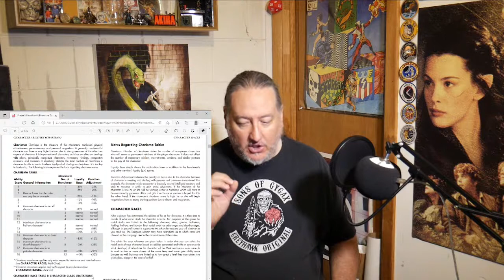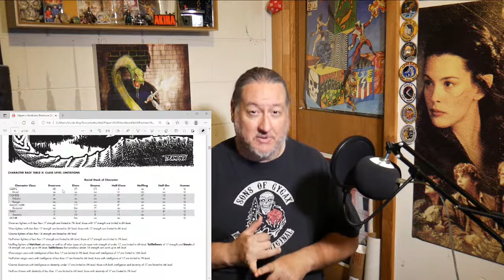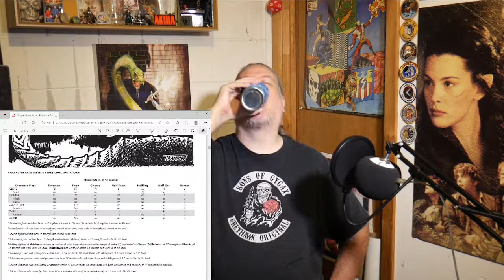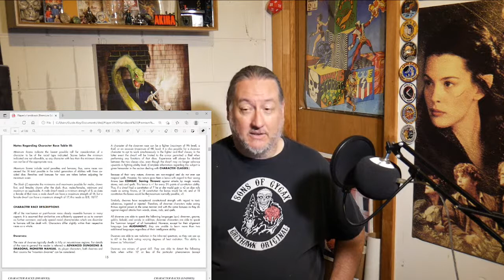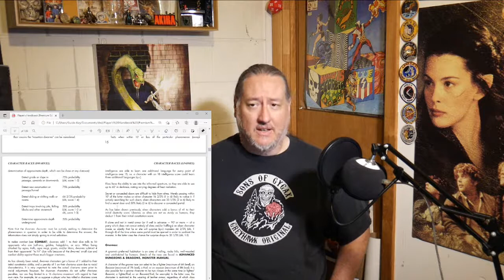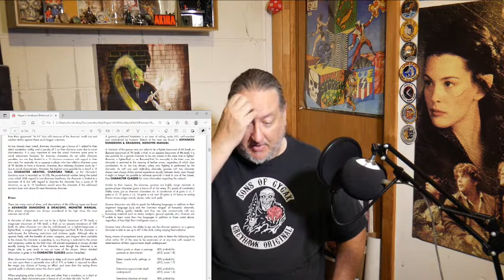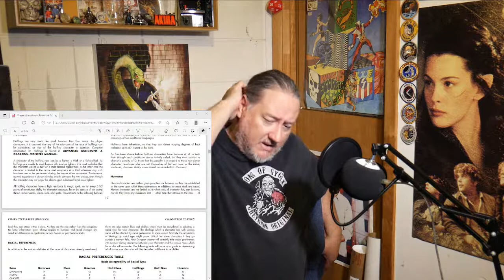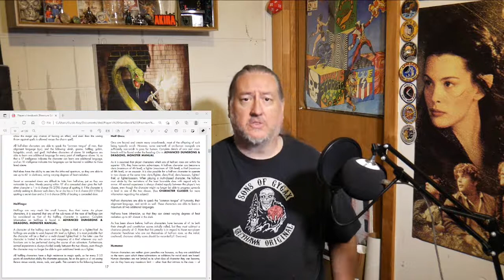Tuesday Round-up. More AD&D how-to!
We'll catch up with the adventurers' return to Castle Greyhawk, and get back to school - Old School!  Day 2 of learning how to AD&D 1e!